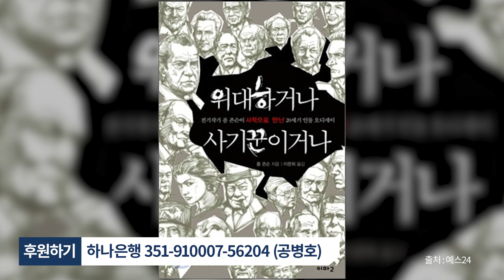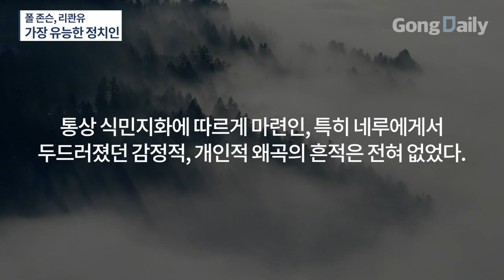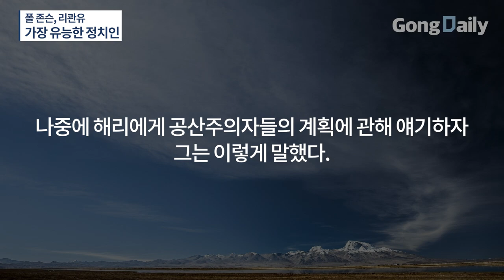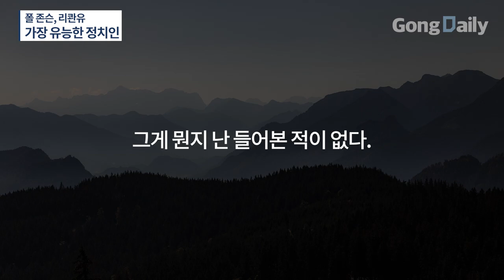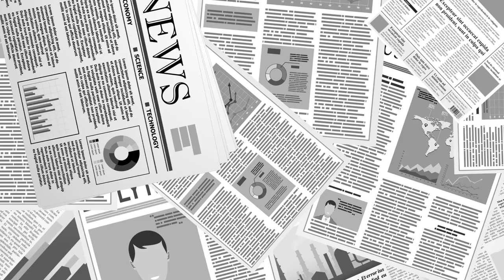폴 존슨, 리콴유/가장 유능한 정치인 [공병호TV]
Bitcoin : 3MTW849AkP2ftLeSK2teZHMmzLu7Z83s9U